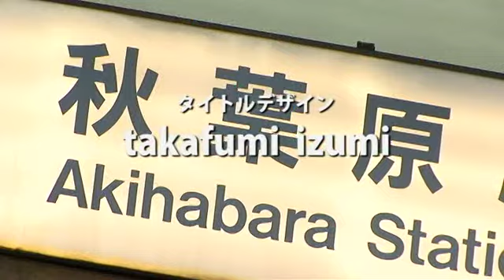Akiballion: Battlemaids of Akihabara - 04